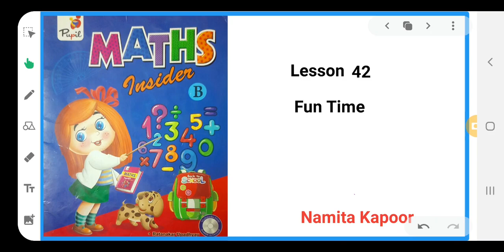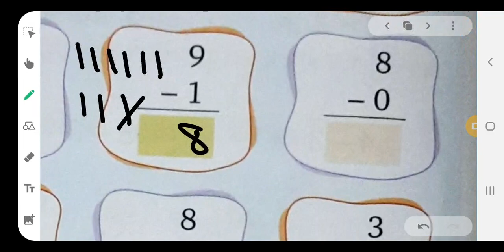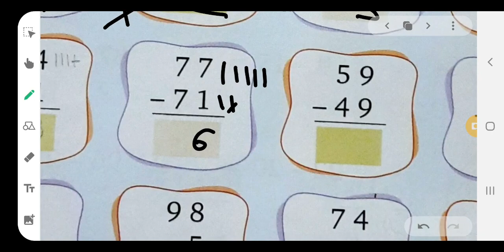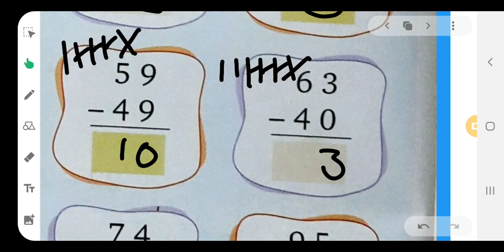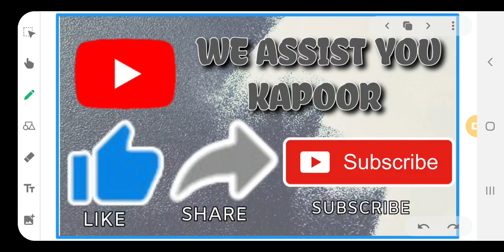Lesson 42 Fun Time Maths Insider